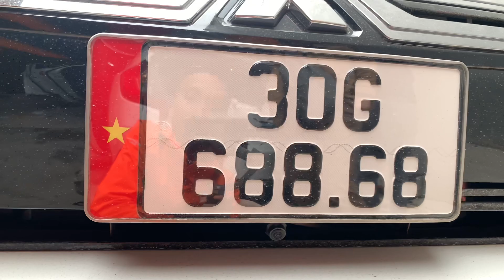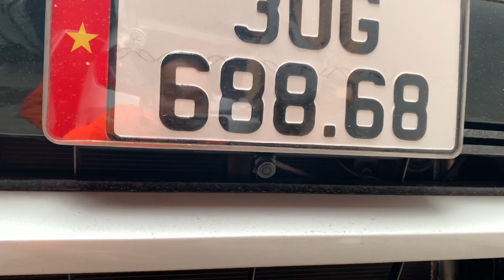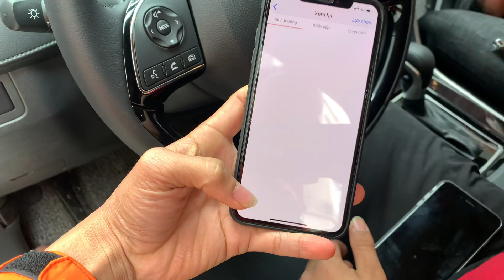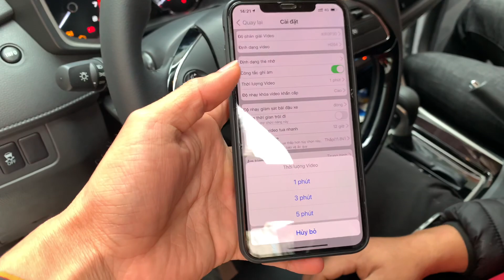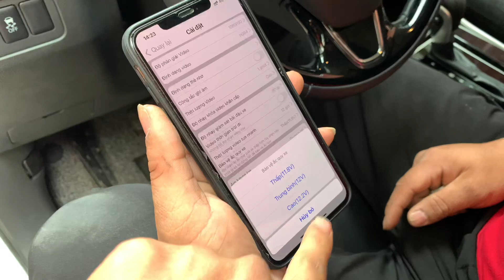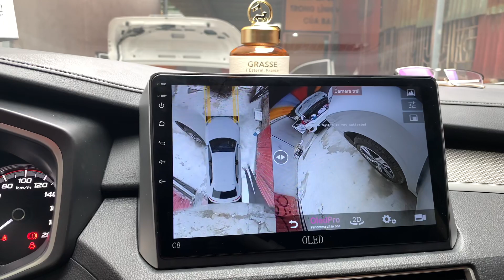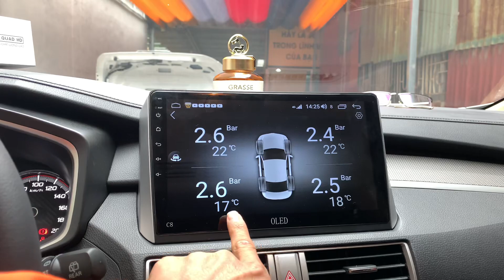Chiếc xe XPANDER biển số xe đẹp nhất Việt Nam - Độ Full đồ - Camera 360 + Camera W6 mẫu mới 2020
Mitsubishi Expander nên độ gì? Đồ Chơi Mitsubishi Expander gồm những gì ?
Mitshubitshi Xpander là một chiếc xe được đánh giá là đẹp nhất trong phân khúc, để giúp chiếc xe trở nên hoàn hảo hơn - đẹp hơn mọi người tham khảo thêm các chi tiết sau cùng ChungAuto.Để tăng thêm sự khác biệt và mới lạ hơn thì một số phụ kiện xe Mitshubitshi Xpander.
► Lắp đặt tất cả các ngày trong tuần cả thứ 7 và chủ nhật
☕ Cám ơn AE đã xem video của mình ♥ mọi người nếu tới Hà Nội hoặc đang ở Hà Nội hãy đến với ChungAuto.